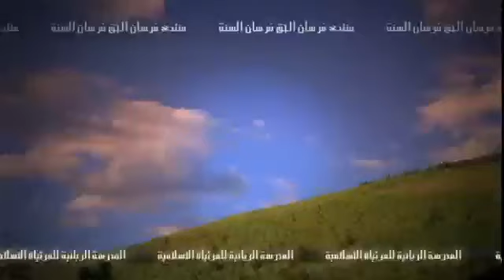ح 8 سلسلة يوسف الأحلام محاضرات الشيخ محمود المصري أبو عمار